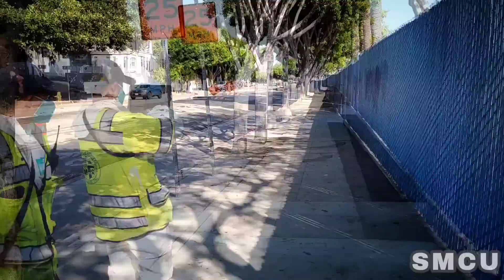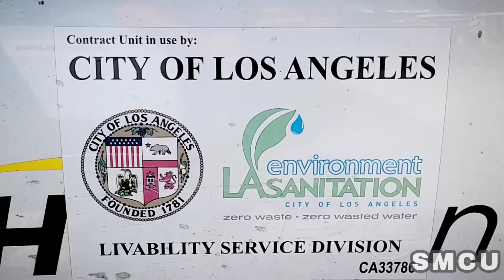Venice's Routine Street Cleanup: Battling Homelessness Week by Week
On Thursday, September 7, 2023, the City of Los Angeles Department of Public Works conducted a cleanup operation aimed at addressing health and safety concerns at homeless encampments located on the east and west side of Main Street, in Venice. The main goal of this effort was to tackle notable health and safety issues affecting both unhoused individuals and the general public. Sanitation workers, dressed in white hazardous materials suits, followed strict safety protocols during the operation.

The cleanup operation was executed by two distinct waste management teams, each with specific responsibilities. The City of Los Angeles Department of Public Works, distinguished by their yellow safety vests, joined forces with the Action Environmental Services team, identified by their orange safety vests. The  Action Environmental Services team initiated the process by carefully sorting through refuse to identify and segregate hazardous materials such as batteries, syringes, and urine. Subsequently, Los Angeles Public Works sanitation workers took charge of collecting the remaining non-hazardous waste.

During the cleanup, the Los Angeles Homeless Services Authority (LAHSA) was present on-site, offering outreach services to unhoused individuals in need, aiming to assist those experiencing homelessness and fulfill their essential requirements.

To ensure the safety of all individuals involved and to ensure cooperation from the unhoused population, Los Angeles Police Officers maintained a continuous presence during the entire cleanup operation, which aimed to uphold cleanliness and hygiene standards in the area.

While the cleanup of homeless encampments in Venice has positive implications for public health and safety, it's important to acknowledge that it doesn't present a long-term solution to the broader issue of homelessness. The City of Los Angeles is actively working on implementing comprehensive strategies to address the root causes of homelessness and provide essential resources and support to those in need.

The City of Los Angeles remains committed to addressing homelessness in the region and will persist in its efforts to discover sustainable, lasting solutions.

In conclusion, the recent cleanup operation in Venice represents a notable progression in improving public health, safety, and the availability of necessary resources for unhoused individuals. The City of Los Angeles continues its dedicated work toward addressing homelessness and striving for enduring solutions.
Fabian Lewkowicz is a Santa Monica-based photojournalist, press photographer, and the creator of the photo blog, Santa Monica Close Up. With years of experience as a staff photographer for several media outlets including the Santa Monica Daily Press, Santa Monica Mirror, Santa Monica Observer, and the Santa Monica Corsair, Fabian has captured some of the most iconic moments of Santa Monica.